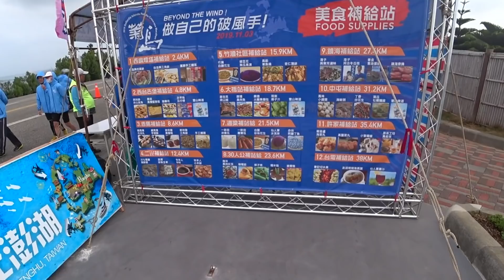菊島澎湖跨海馬拉松 好像颱風！？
如果可以的話，可以幫我寫字幕嗎？請用這Link寫，然後跟我聯絡

歡迎分享！歡迎留言, 提問, 建議, 或提供意見哦!
謝謝大家幫我加油！謝謝大會，志工的朋友們！謝謝一起拍照的朋友們！